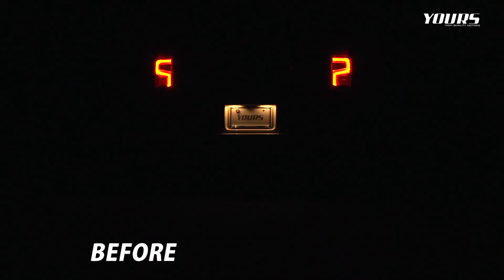デリカ D:5 専用 LED ライセンス ランプ [H31.2 ～ クリーンディーゼル車のみ適合] / オートショップユアーズ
Yahoo!ショッピング（Tポイントなら）
Wowma!（毎週土曜日は10％ポイント還元・auユーザーはお得）

LEDライセンス ランプ後方からのインパクト絶大！強烈な輝きを放つ！ナンバー灯 2個1セット

詳しくは商品ページをご覧ください。

DELICA D5 D:5#ライセンスランプ#ナンバー灯#LED

10年の信頼があるからこその驚異のリピート率！